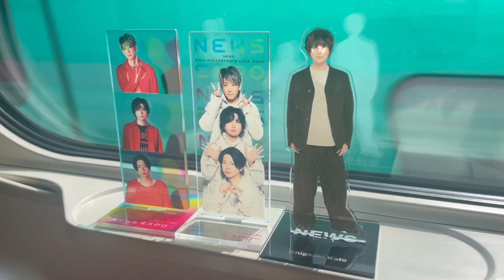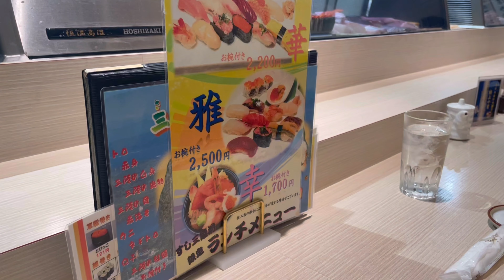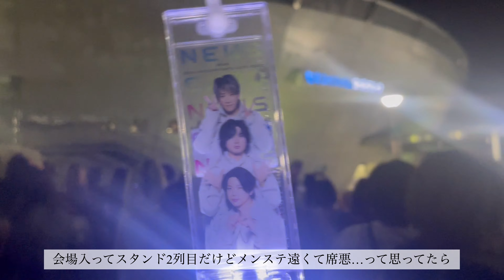【ジャニヲタvlog】NEWS EXPO初日！〜暑すぎた仙台セキスイハイム〜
ついにNEWSのツアーが始まりました！！！
仙台は会場のエアコンが弱すぎてエアコンないの同然の会場で、暑くて体力吸い取られました…。

言いたいことはたくさんありますがネタバレしないように思い出vlog作りました〜。
今年は20周年をお祝いしながら最後までツアー走り抜けられますように！